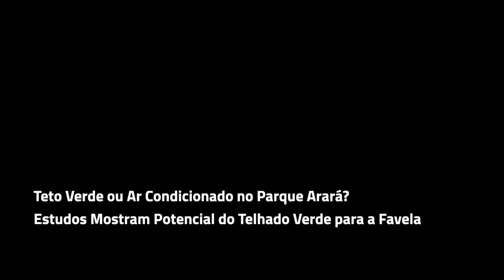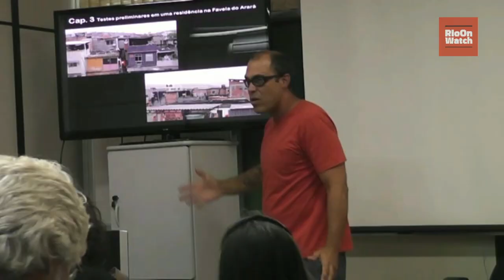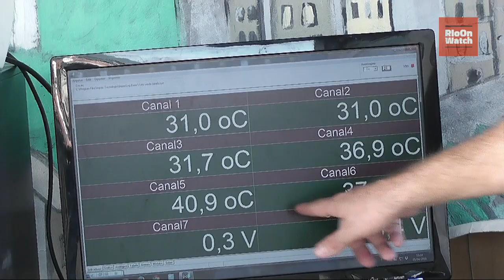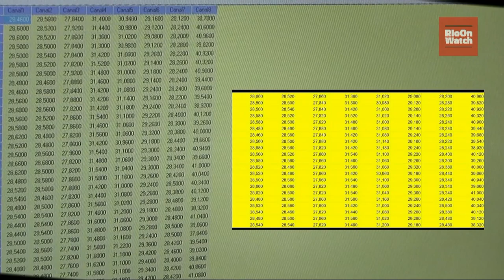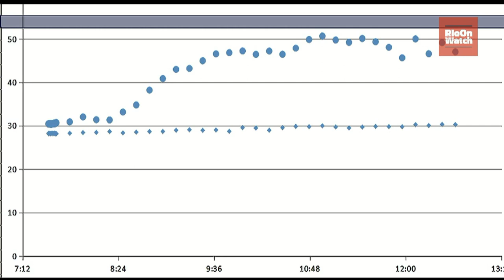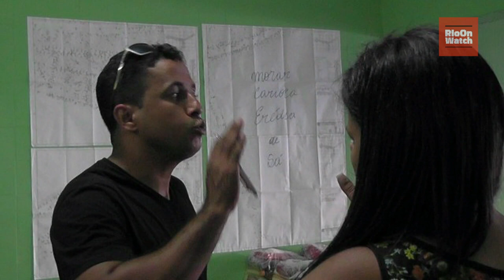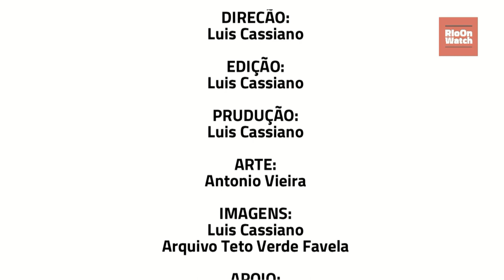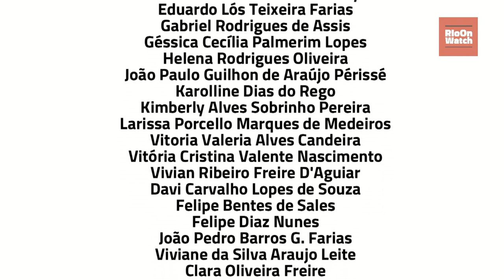Teto Verde ou Ar Condicionado no Parque Arará? Estudos Mostram Potencial do Telhado Verde na Favela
English subtitles available: "Green Roofs or Air Conditioning in Parque Arará? Studies Show the Potential of Green Roofs in Rio's Favelas"

2 de fevereiro de 2021—Quando Luis Cassiano Silva começou suas pesquisas para realizar o que viria a ser o Teto Verde Favela, em 2012, as altas temperaturas em sua casa durante o verão o motivaram a buscar alternativas para resolver um problema constante nas favelas: as ilhas de calor. O objetivo do Teto Verde Favela é simples: transformar uma ilha de calor urbana através de uma refrescante cobertura verde, tornando a área um lugar mais agradável termicamente.

Modelos implementados em países europeus como a Alemanha, onde os benefícios de telhados verdes são amplamente reconhecidos, serviram de guia para Luis. Com apoio técnico de Bruno Rezende, cuja tese estudou a produção de telhados verdes no Brasil, criaram um modelo próprio na favela do Parque Arará, na Zona Norte do Rio de Janeiro, usando vegetação adaptada ao clima tropical brasileiro, com plantas que resistissem ao calor. A fase de pesquisa e desenvolvimento foi importante: Luis e Bruno experimentaram várias técnicas para conseguir os melhores efeitos possíveis.

Como se sabe, a justiça energética é mal atendida nas favelas, e é complexa. Ao mesmo tempo, a falta de vegetação, limitações arquitetônicas e outros fatores fazem com que o uso de ar condicionado aparenta ser a única solução para domar o calor do verão carioca. Porém, os benefícios para o clima local, além dos sociais e econômicos de telhados verdes são diversos: no Parque Arará, o Teto Verde Favela já bateu o record de diminuir 15ºC na temperatura do ambiente se comparado com a casa do vizinho que não tem telhado verde. O projeto Teto Verde Favela nos mostra uma solução para reduzir a temperatura das nossas casas de forma sustentável e sem o consumo de energia elétrica. Além disso, proporciona uma melhora na qualidade do ar e reduz os custos energéticos tanto para os moradores das casas com teto verde, quanto para seu entorno.

Essa vídeo-reportagem é parte de uma série de matérias do projeto de justiça e eficiência energética do RioOnWatch. Conheça o nosso projeto e contribua com essa pauta

Sobre o autor/roteirista: Luis Cassiano Silva é morador da favela Parque Arará, criador dos projetos "Teto Verde Favela" e "Hip Hop Sanduba", produtor cultural, ator, videomaker, ambientalista e integrante do Grupo Teatral Manguinhos em Cena.

Sobre o artista: Antonio Vieira, nascido no Rio de Janeiro, é ilustrador de carioquices. Amante do carnaval das Escolas de Samba e das saídas dos batebolas dos subúrbios cariocas, é mestre em arte pelo PPGARTES UERJ, e tem interesse em pesquisar toda a movimentação negra e periférica da Cidade.